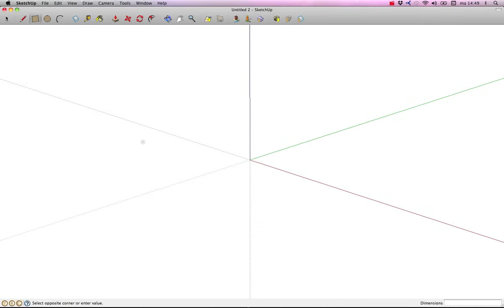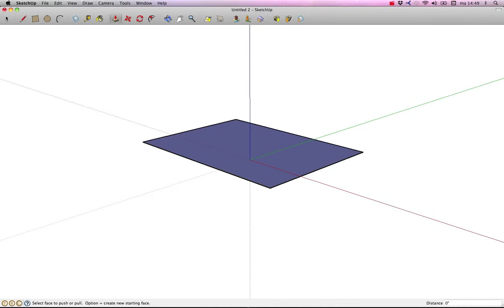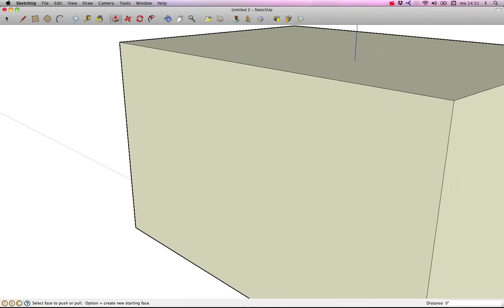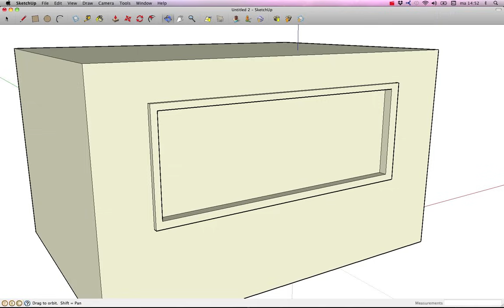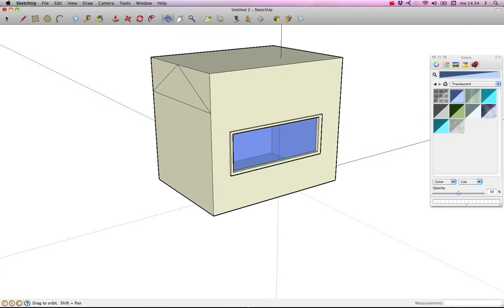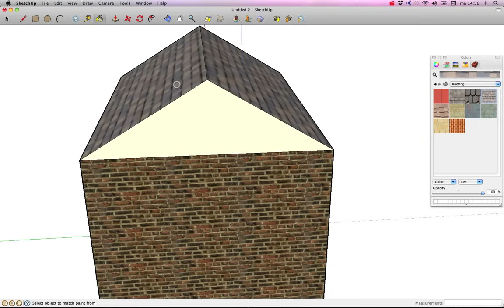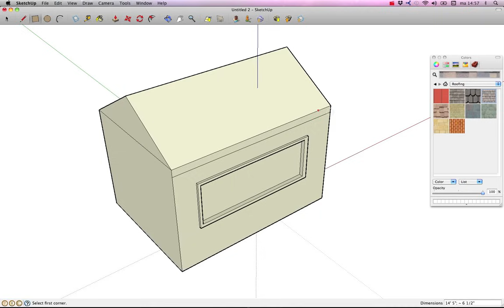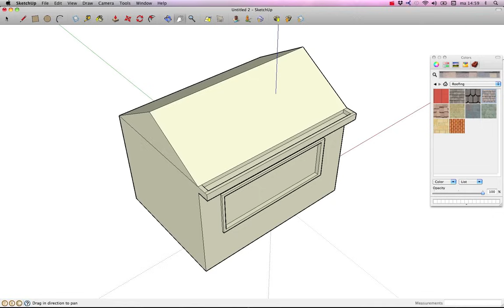Sketchup les 1 - Alles wat je moet weten (basis)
In deze video leer je over alle basis handelingen die je nodig hebt om spectaculaire objecten te ontwerpen in 3 dimensies met behulp van het gratis programma Sketchup.